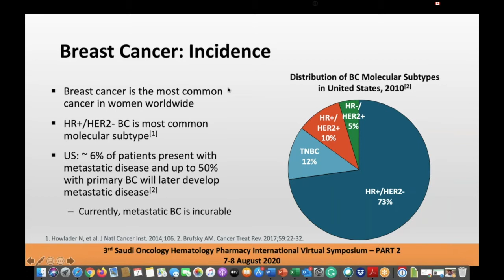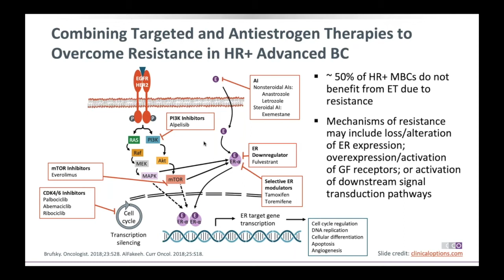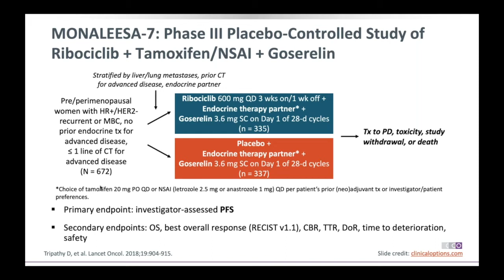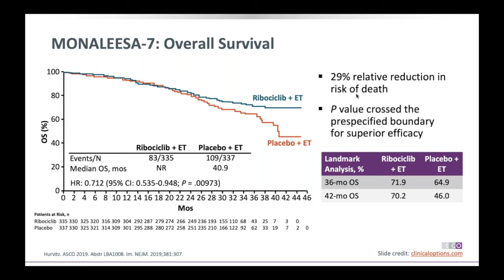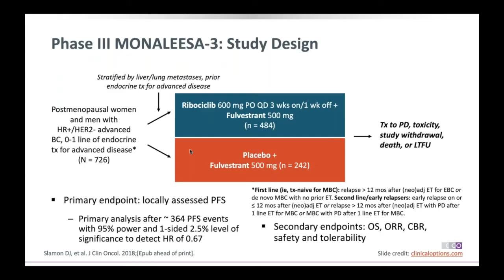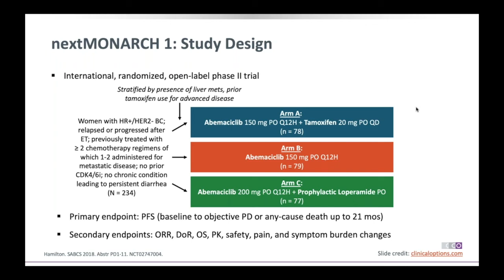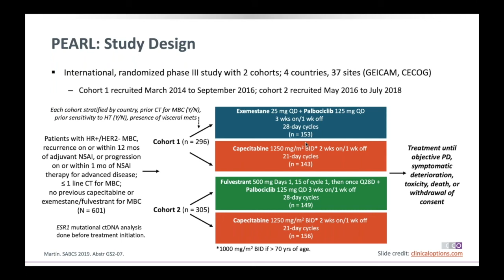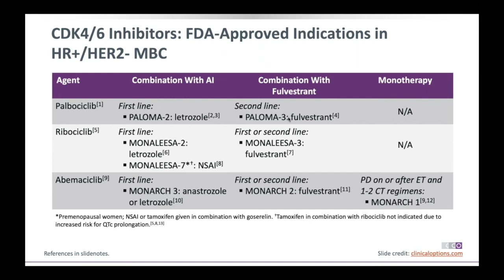CDK4/6 Inhibitors in Hormone Receptor Positive MBC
This presentation is the 19th virtual webinar - 3rd International Saudi Oncology Hematology Pharmacy Virtual Symposium (SOHPS) 2020 - Part 2 - organized by Global Healthcare Activities Academy (GHAA) discussing the CDK4/6 inhibitors in hormone receptor positive MBC.

Webinar chair: Dr. Nagwa Ibrahim
Speaker: Dr. Hashim AlHashim